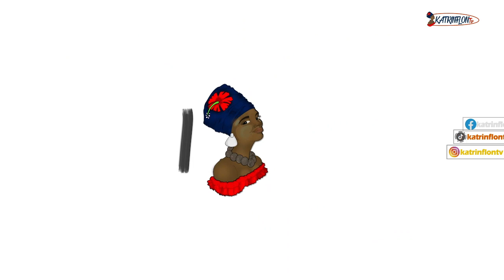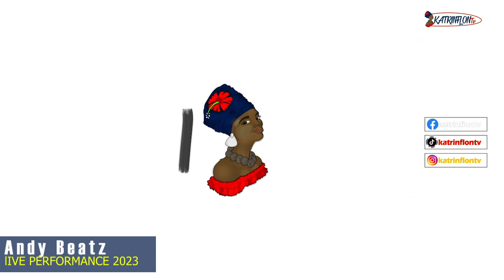Moun Okap Kap Danse Raboday Ak ANDY BEATZ || Mizik Haitien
RABODAY AYISYEN - GOUYAD
ANDY BEATZ Live 2023 - Cap Haitien

La Perle des Antilles En Image 🌺
K A T R I F L O N - TV - Thanks A Lot For Your Support.
Keen Appreciation From The KATRINFLON TV Staff...

☑︎ Haiti Is 1804, Haiti Is Black History Icon, Haiti Is Freedom and Streinght.
Haiti Is The Queen Of The Carribean.
Haiti Is Africa...
Haiti Is Voudou...
Etc...

Support By : LIKE - COMMENT - SHARE

S O C I A L   M E D I A   &  W E B   P A G E